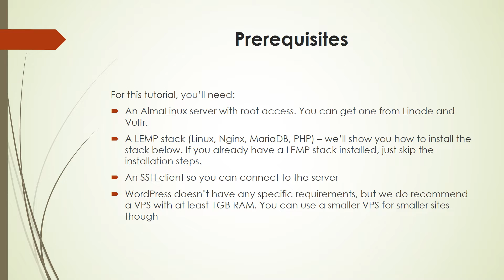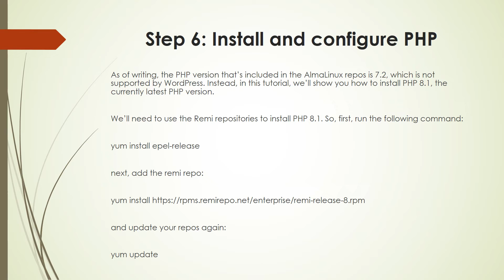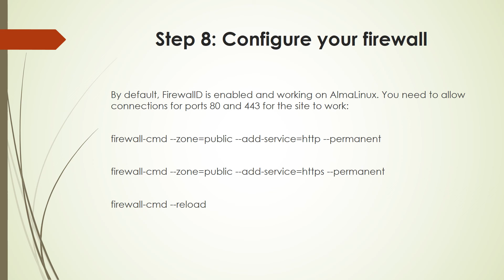How to Install WordPress on AlmaLinux or Rocky Linux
In this tutorial, we’ll show you how to install WordPress on AlmaLinux and Rocky Linux (CentOS alternatives) with a LEMP stack.